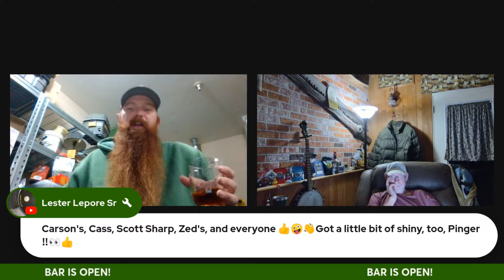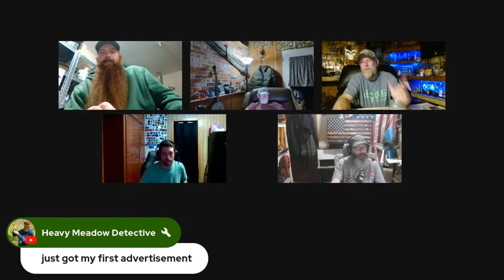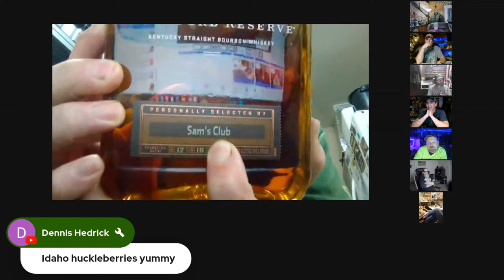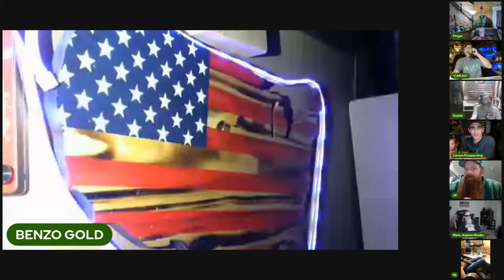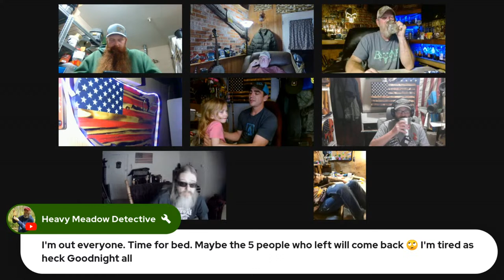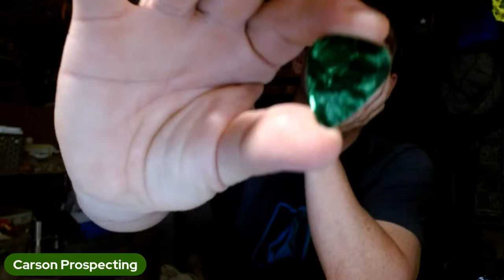JP'S BAR Pre-Eclipse Bar